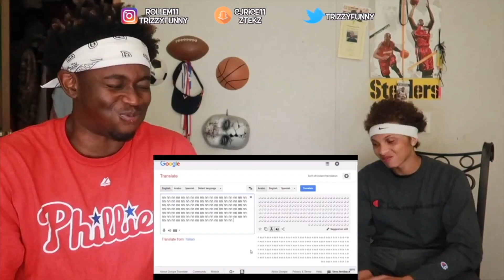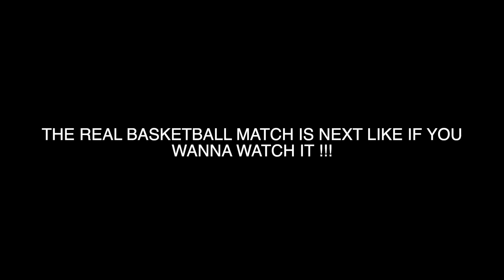THE MOST INTENSE BASKETBALL GAME WE'VE EVER PLAYED...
VERY VERY CLOSE GAME ,  A NAIL BITTER WHO COME OUT VICTORIOUS???

BrotherBear & SisterBear GANG!!! 🐻🎈

And Oh Don't Forget To Hit That

🙏🏾Always Have God With You...🙏🏾
 ▫️▫️▫️  WATCH AND LEARN ▫️▫️▫️

📸    SNAPCHATS📸

🐻   Coreys : cjrice11 🎈

🐻   Tre's : ztekz 🎈